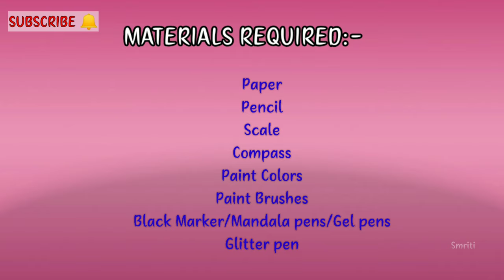Colorful Mandala Art || How to draw colorful mandala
Hello everyone!
So, in this video, I am back again with my colourful mandala. A complete video tutorial on how to draw mandala.